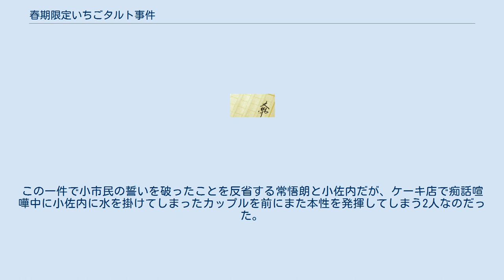春期限定いちごタルト事件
米澤穂信 」 〈小市民〉シリーズ 」 春期限定いちごタルト事件 『春期限定いちごタルト事件』（しゅんきげんていいちごタルトじけん）は2004年に創元推理文庫から刊行された米澤穂信の推理小説。
 〈小市民〉シリーズの第一弾。
「小市民を目指す」という目的を共有したシリーズの主人公・小鳩常悟朗と小佐内ゆきが物語の舞台となる船戸高校に入学した高校一年の一学期の出来事を描いた連作短編集。
一方で、最終話「孤狼の心」はハリイ・ケメルマン著『九マイルは遠すぎる』へのオマージュであり、各話毎に小佐内の身に起きた自転車盗難事件に関する伏線を張り、最終話でその事件に纏わる顛末を描いている。
 自身の本性によって手痛い思いを経験した中学時代を過ごしてきた船戸高校新1年生の小鳩常悟朗と小佐内ゆき。
彼らは自らの性癖をひた隠し、「小市民」として日々の安寧を目指すため、困ったときには互いを言い訳に利用する互恵関係を築いていた。
しかし常悟朗は、目の前に現れた問題事に対して図らずも抑えていた推理癖を発揮し、謎を解き明かしていくことになる。
しかし、その中で小佐内の身には自転車が盗まれる事件が発生、その事件が思いもよらない形で2人を巻き込んでいく。
 サカガミが小佐内の自転車を盗んでまで急いでいた理由は、木良北自動車学校に向かおうと、所定の道筋を通る送迎バスに乗車するためだった。
そしてサカガミに関する言動から常悟朗が推理したサカガミのいるグループの目的は、五百旗頭のアパートから盗んだ印鑑と印鑑を使って市役所から取得した住民票でサカガミに五百旗頭として自動車学校に通わせ、金稼ぎに利用しようと20歳以上の身分証明書代わりに自動二輪免許を取得することだった。
目的を突き止めた常悟朗と健吾はサカガミのいる自動車学校に急行するが、既に小佐内はサカガミらの不正の証拠を写真に収めていた。
こうして小佐内らの働きかけでサカガミ達は有印公文書偽造の罪を暴かれ逮捕されることとなった。
この一件で小市民の誓いを破ったことを反省する常悟朗と小佐内だが、ケーキ店で痴話喧嘩中に小佐内に水を掛けてしまったカップルを前にまた本性を発揮してしまう2人なのだった。